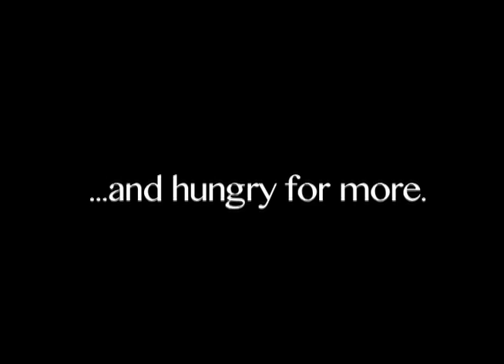Off The Wire 2012 Promo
Come out and join or watch Off The Wire this semester!  First show tapes September 20, 2012!